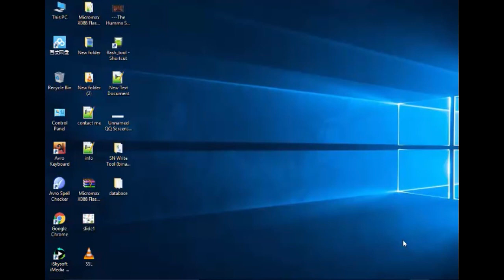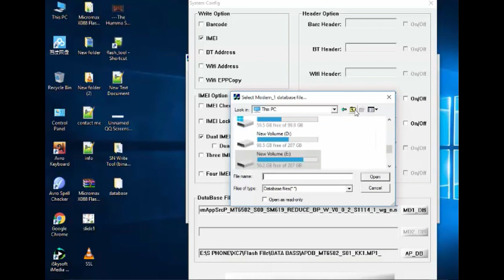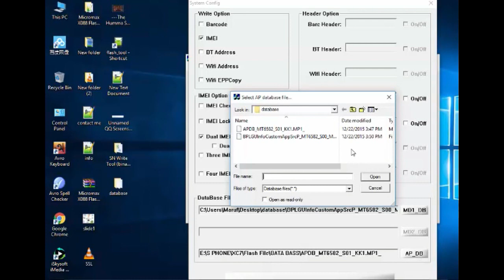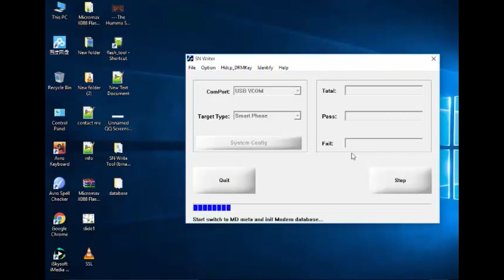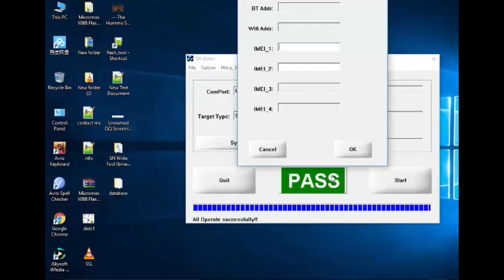IMEI Number Changer 2017 Using IMEI-SN Tool latest Version